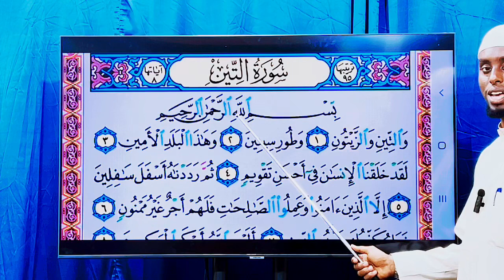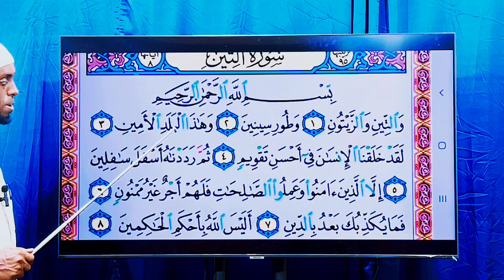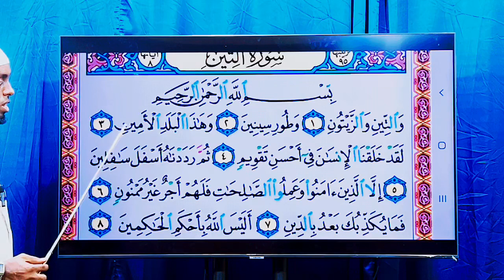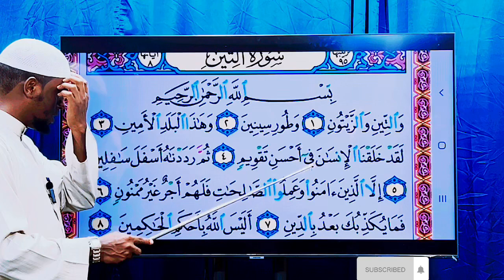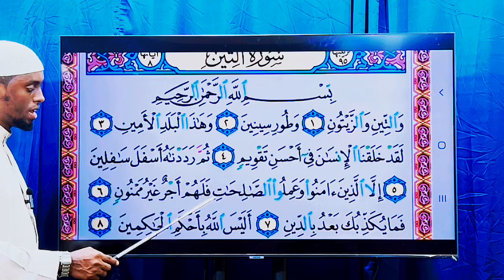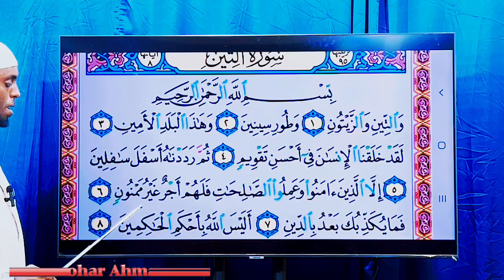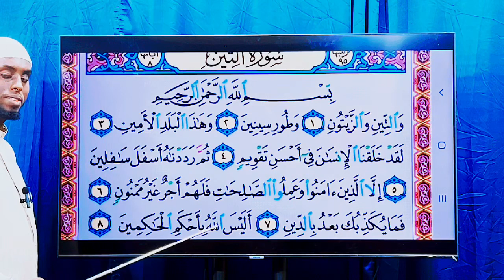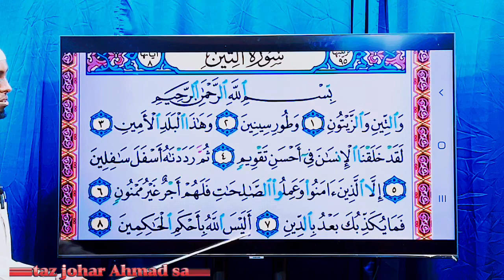Barnoota Qur aanaa Afaan orommootiin dubbifamu suuraa Tiin haa dubbifnuu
Barnoota Quraanaa Affaqqaaddii Afaan oromootiin